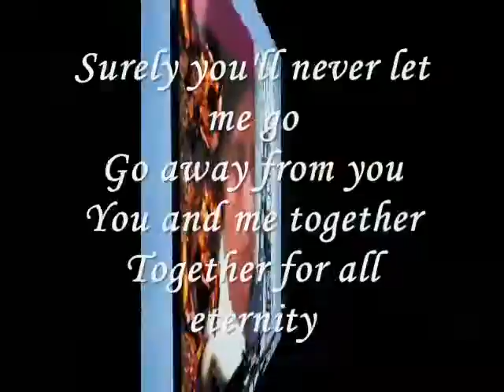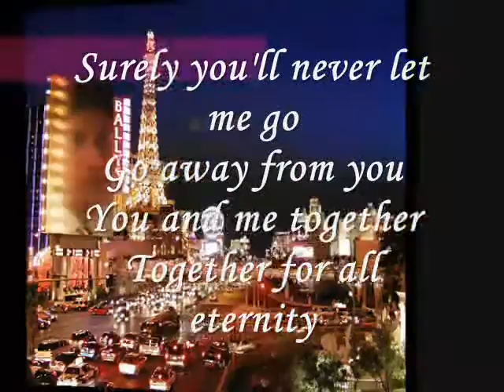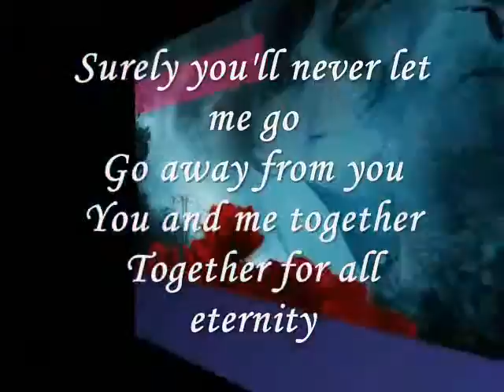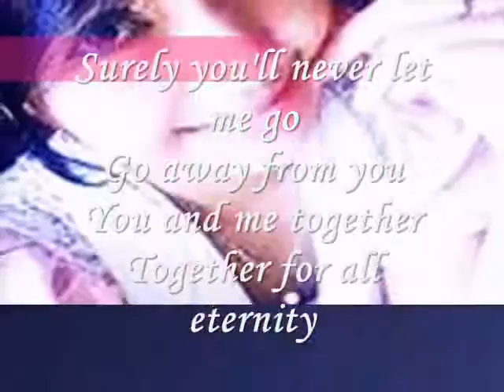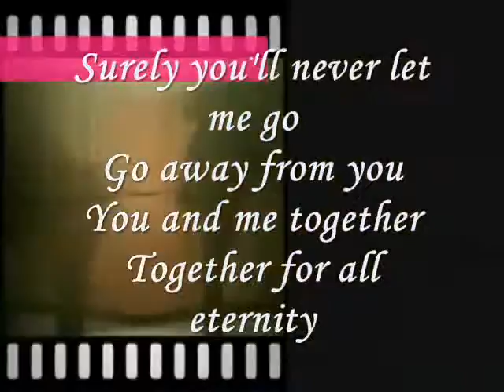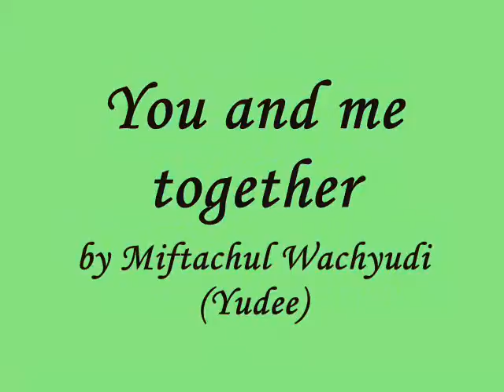You and me together.....miftachul wachyudi (yudee)Miftachul Wachyudi (Yudee)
do.
do so
Money is an excellent servant, but the host
very bad.